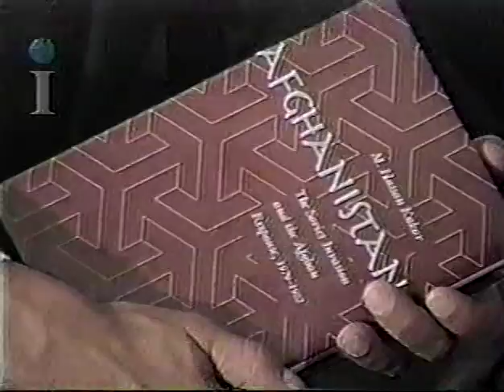Ariana Afghan TV S Olomi & H Kakar 2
Shekib Olomi interview Mr. Hassan Kakar